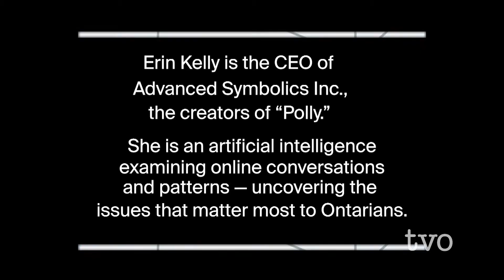What can AI tell us about the provincial election? | Erin Kelly interview | TVO The Thread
From record setting inflation to the housing affordability crisis – there is a lot of anxiety and fear about what the next four years will look like. Nam Kiwanuka checks in with the CEO of Advanced Symbolics Inc., Erin Kelly, about the issues shaping the provincial election.

About The Thread with Nam Kiwanuka

We’re trying something new. This isn’t a show, it’s a conversation. Through the eyes of real, lived experience and with the help of artificial intelligence data, we’re inviting Ontarians to explore the issues that affect you.